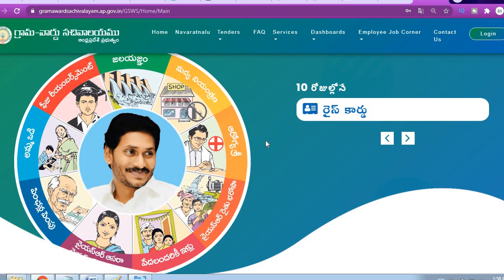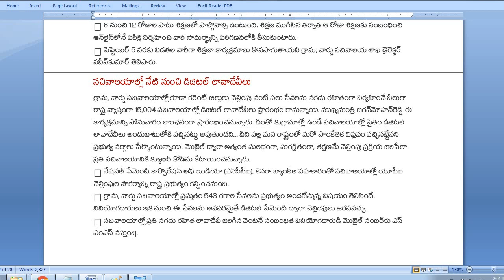AP Grama Sachivalayam| ఐరాస దృష్టికి సచివాలయ సేవలు| సచివాలయ ఉద్యోగులకు శిక్షణ & డిజిటల్‌ లావాదేవీలు